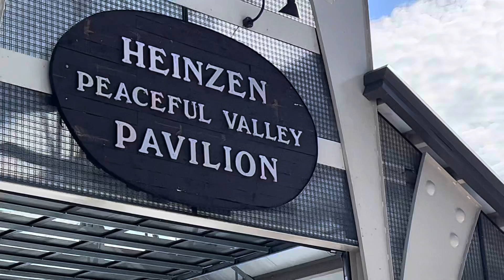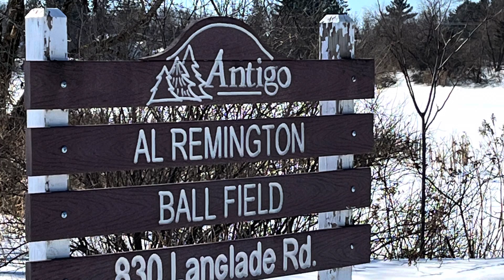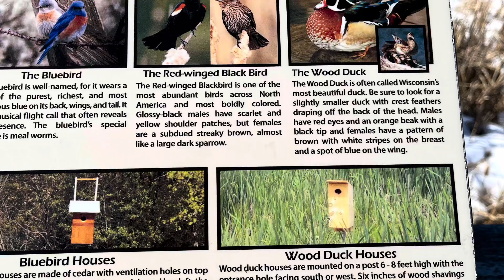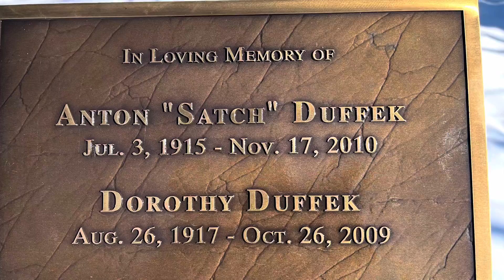Winter Snow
Antigo Wisconsin 2022